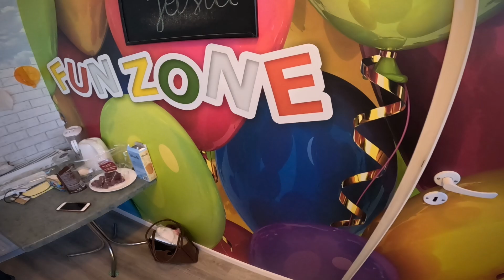5 urodziny Jasia